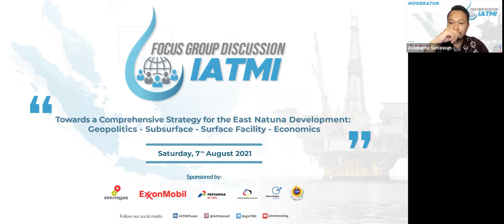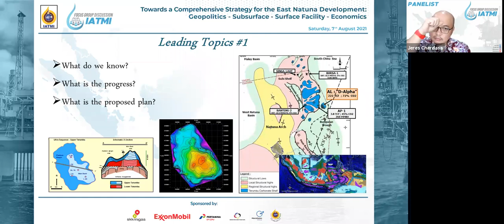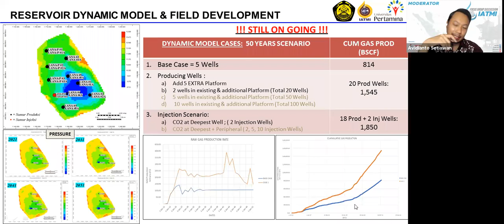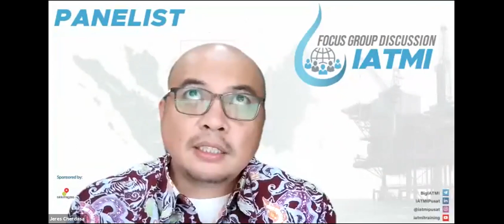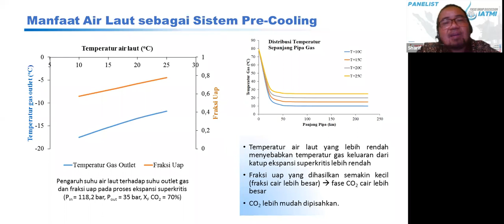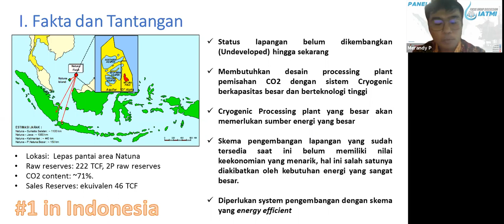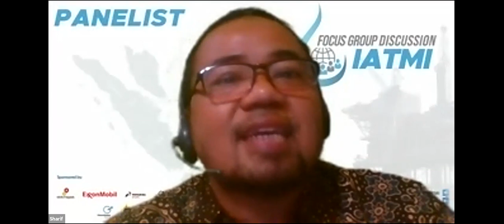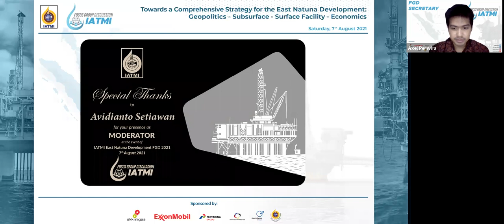Towards a Comprehensive Strategy for The EAST NATUNA Developmnet : FGD 1 Upstream & Challenges